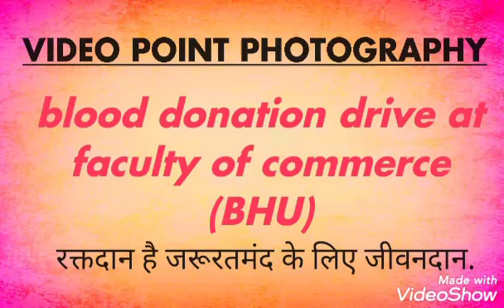blood donation drive at faculty of commerce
blood donation drive at faculty of commerce Every donation is a occasion ...and blood donation is the biggest donation..